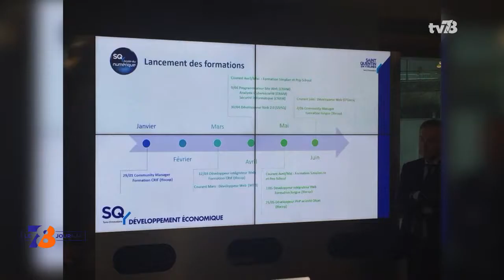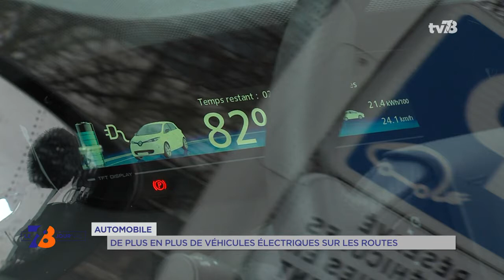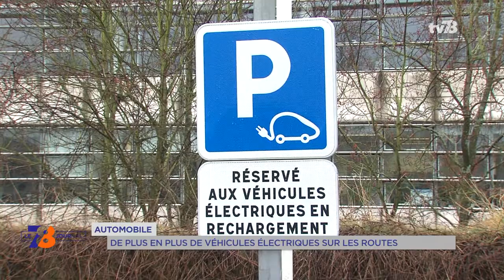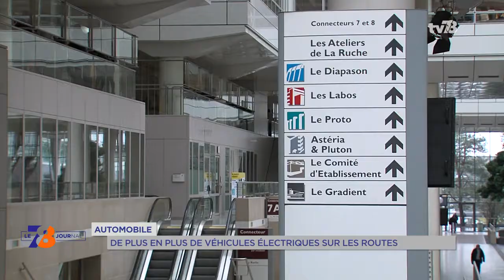7/8 Le journal - lundi 19 février 2018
Élancourt / Maurepas : école intercommunale

Une école intercommunale à la prochaine rentrée en septembre. La maternelle Jean de la Fontaine à Élancourt accueillera également des élèves de Maurepas. Solution avancée face au manque d’effectif. L’établissement sera composé de 5 classes pleines. Reportage dans cette édition.

La Verrière : le projet d’aménagement de la “Gare-Bécannes" relancé

Le dossier était bloqué depuis plusieurs mois. Le projet de l’aménagement de la zone Gare-Bécannes à La Verrière est relancé. Les élus de Saint-Quentin-en-Yvelines ont validé la décision vendredi dernier en conseil communautaire. 1000 logements sont prévus. Des constructions suscitent quelques inquiétudes pour la ville voisine de Maurepas.

Coupe des Yvelines : Plaisir en demi-finale !

Et puis ils sont dans le dernier carré ! Les footballeurs de Plaisir se sont qualifiés hier pour la demi-finale de la Coupe des Yvelines. Victoire 3 buts à 1 face à Maule. A suivre, le résumé de cette rencontre électrique.

Et aussi :

- Invité : Alexandre Langlois, agent au Service départemental du renseignement territorial des Yvelines
- SQY : déconstruction d’une passerelle historique
- Automobile : de plus en plus de véhicules électriques sur les routes
- SQY : une « Buttage Party » supermoto au Vélodrome National